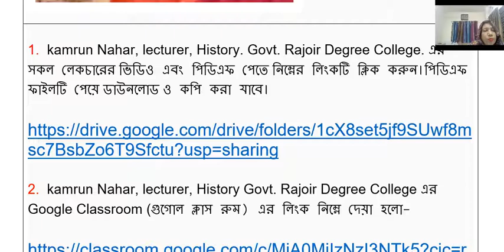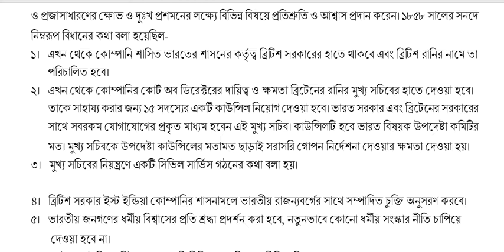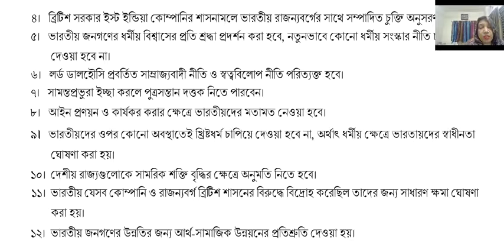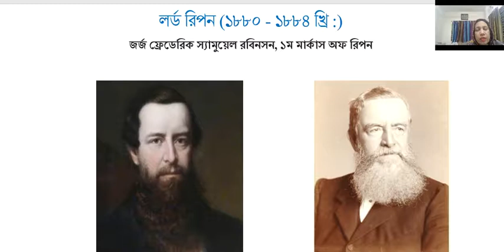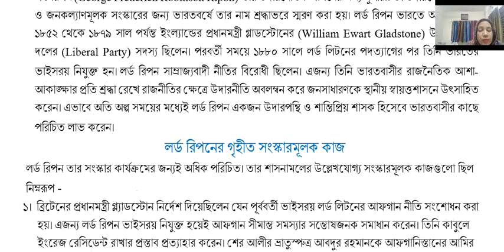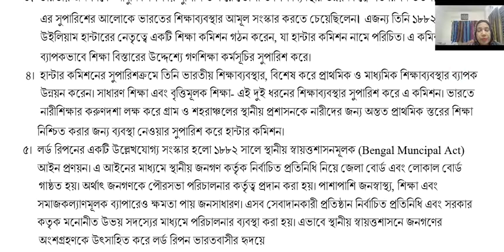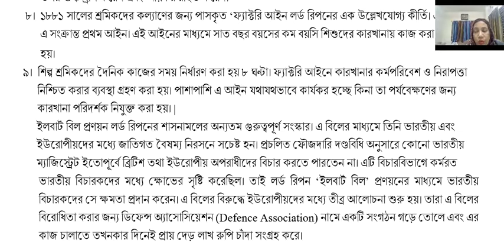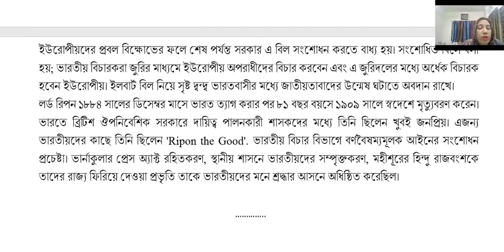Kamrun Nahar, lecturer, Govt.Rajoir Degree College